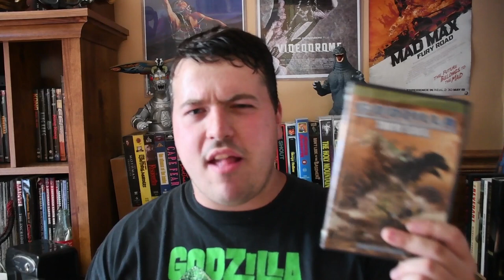Godzilla: Tokyo S.O.S. (2003) Movie Review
This is my review of Godzilla: Tokyo S.O.S., the 28th film in the Godzilla franchise (27th if you don't count the 1998 American Godzilla), and the fifth film of the Millennium Godzilla series.

Genre: Science Fiction, Fantasy, Action

Cast: Noboru Kaneko, Miho Yoshioka, Mitsuki Koga, Hiroshi Koizumi, Masami Nagasawa, Chihiro Otsuka, Yumiko Shaku, Koh Takasugi, Kenta Suga, Akira Nakao, Koichi Ueda, Naomasa Rokudaira, Yūsuke Tomoi, Tsutomu Kitagawa, Motokuni Nakagawa

Written by Masahiro Yokotani & Masaaki Tezuka

Produced by Shōgo Tomiyama

Directed by Masaaki Tezuka

Plot: Mothra's fairies warn that if the Japanese government does not return the bones of the original Godzilla (which they used to make Mechagodzilla) to the sea, then Mothra will declare war on mankind. They don't want to do it, because Mechagodzilla is their only defense against the new Godzilla. Soon a battle ensues between Mechagodzilla, Mothra, and Godzilla.